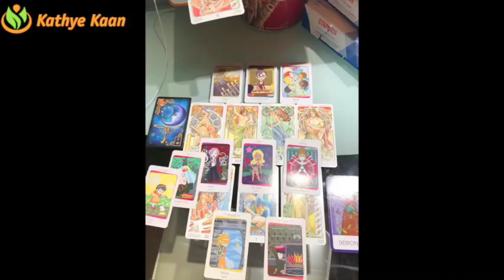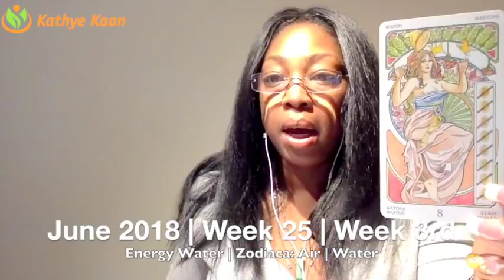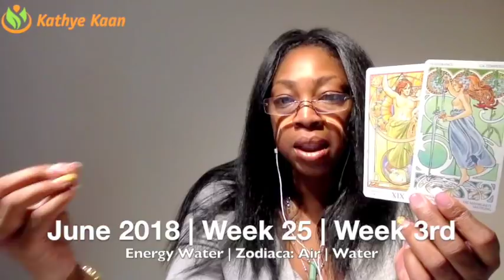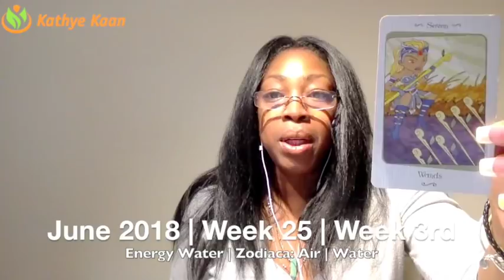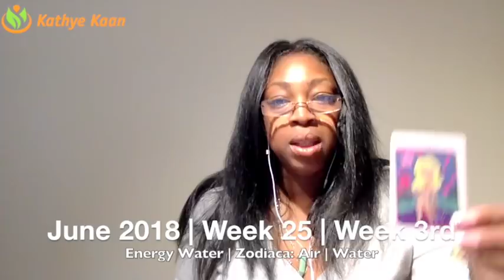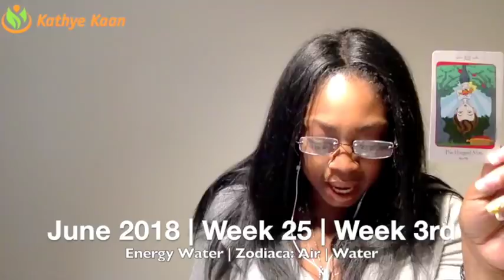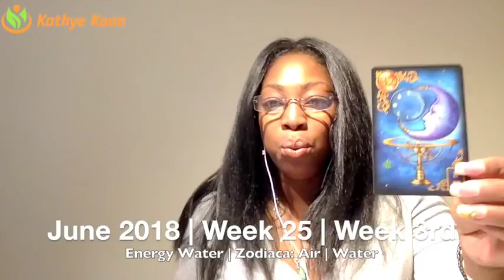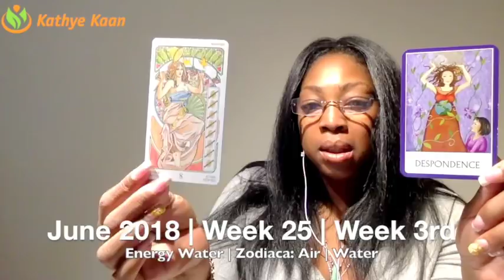PISCES Weekly Psychic Tarot Reading | Horoscope | Week 25 | JUNE 18 - 24